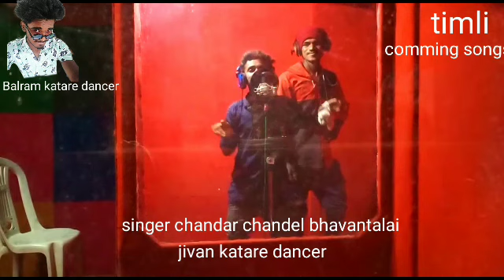coming soon मामला तेनात बंदुक मारू वो singer chandar chandel bhavantalai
singer chandar chandel bhavantalai come to